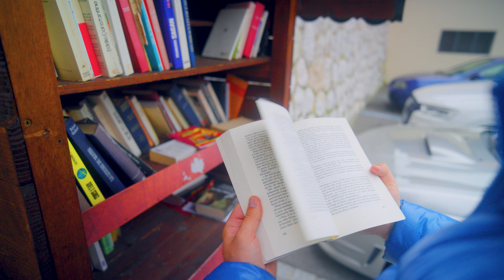Pont-de-Beauvoisin 🇫🇷 ☁ Source Saint Felix, Bridge François I, Chez Maryse, France, walk tour [4K]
🚶🏼Video of walking tour in two towns with the same name "Pont-de-Beauvoisin" situated in two departments - Isère and Savoie, and separated by  river Guiers. Discover the Bridge of François I, lovely cafe Chez Maryse, Saint Felix Source and more in this 4K Ultra HD video. Enjoy the beauty of this wonderful region of France.

📅 February 17th, 🌡 Temperature: 50°F, 10°C. ☀Cloudy